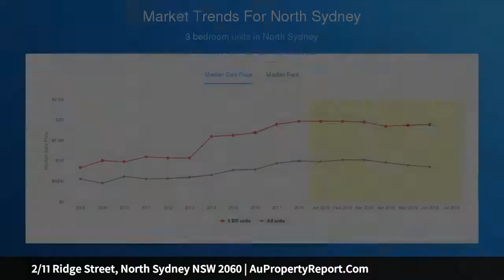2/11 Ridge Street, North Sydney NSW 2060 | AuPropertyReport.Com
2/11 Ridge Street, North Sydney NSW 2060
Property Type: apartment
Bedrooms: 2
Bathrooms: 2
Car Space: 1
North Facing Executive Escape – Total Convenience &amp; Privacy